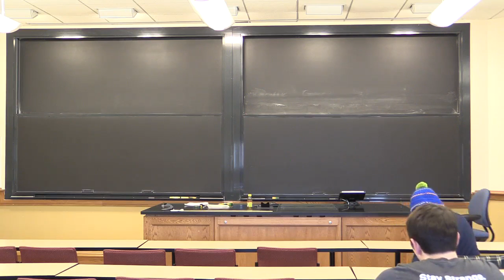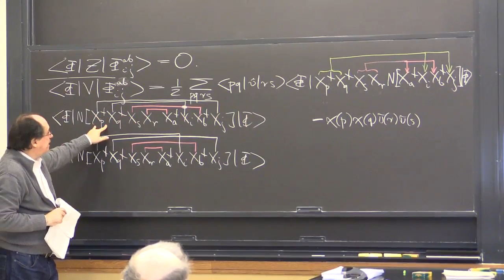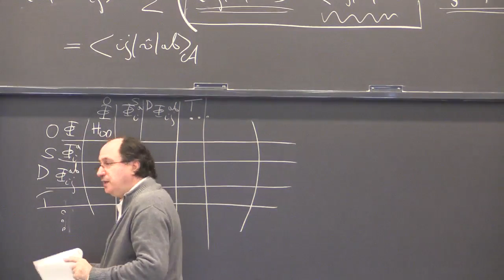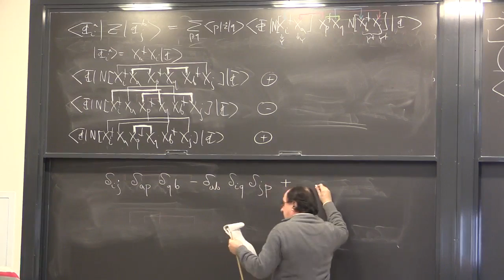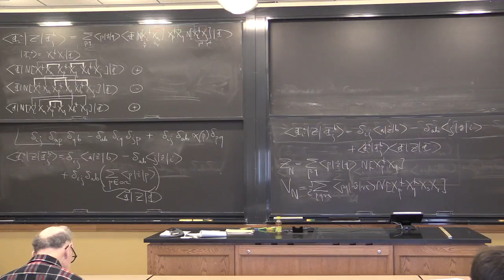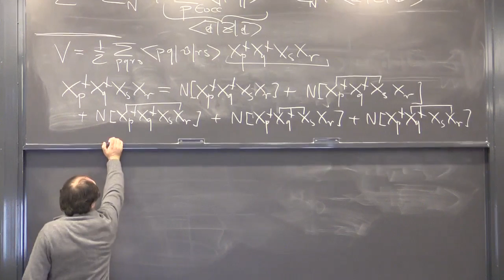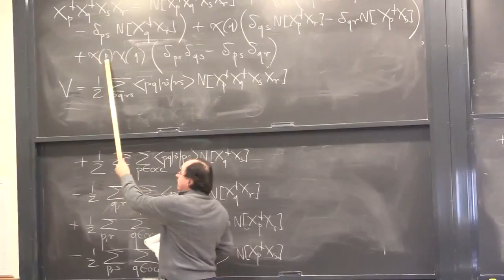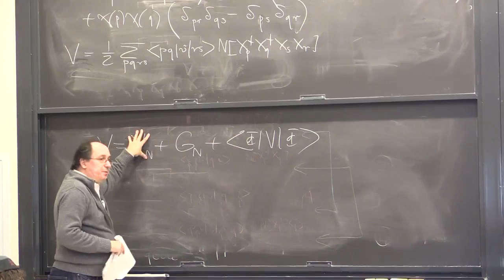CHEM 580/PHYSICS 580 - Lecture 13 - Piotr Piecuch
Algebraic and Diagrammatic Methods for Many-Fermion Systems:
Matrix elements of one- and two-body operators involving Slater determinants revisited (part II); many-particle operators in normal product form (part I).